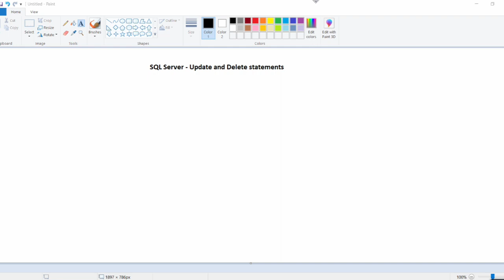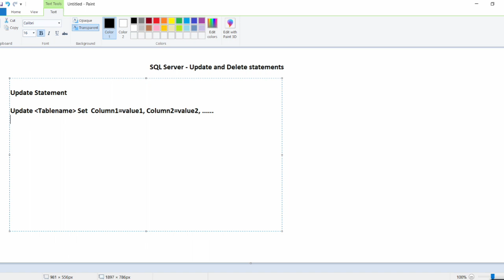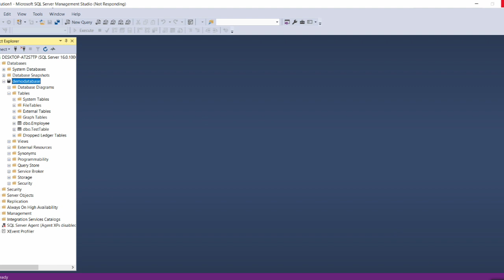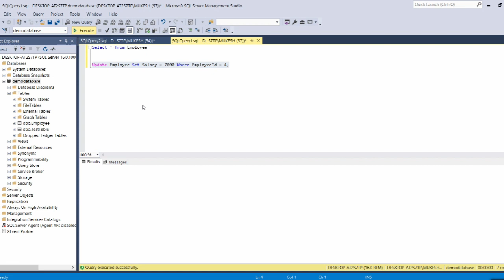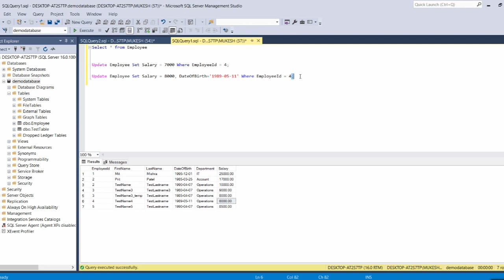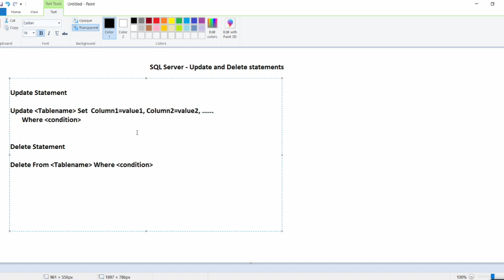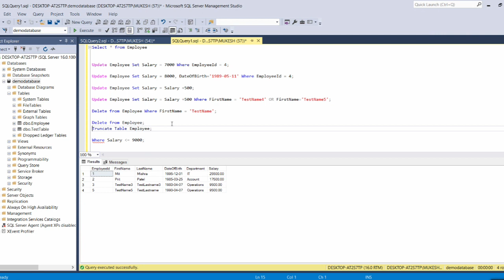Video#24 - SQL Server Table (Update and Delete)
This video contains explanation and practical about how to update and delete row in database.